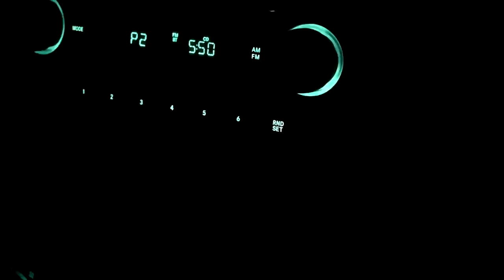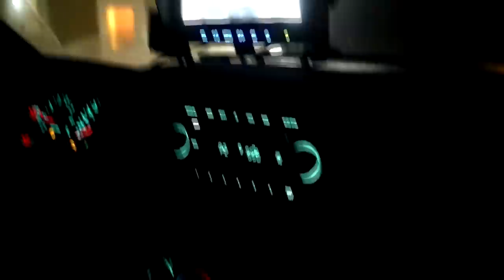A Series Of Unfortunate Events Getting To The Horse Show but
DaybyDayVlogs
110 North Front Street - A3,
Suite #213
Belleville, Ontario, K8P 0A6
Canada